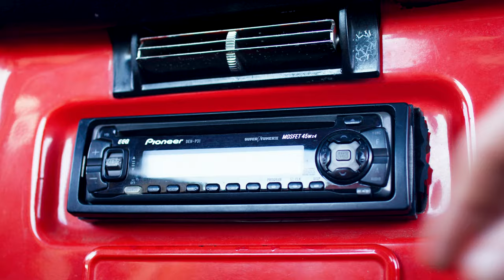SURF SHORTS | Lineas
"Lineas" is short film with music by Puerto and Surfing by Candra Jordan, Tessa Timmons, Bianca Dootson, and Leahi Johsens. Aside from surfing the girls roll around town in a 1971 Chevy Pickup. The Song 'Lineas' is a track by Puerto off their upcoming album, Portugal, to be released August 6th, 2020 on Blind Owl Records.

- Surfer -
Tessa Timmons (@tessatimmons_)
Leahi Johsens (@leahijohsens)
Candra Jordan (@candrajordan)
Bianca Dootson (@biancadootson)

– Directed by –
Kyle Buthman (@kyle_buthman)

– Film/Edit –
Kyle Buthman (@kyle_buthman)

– Animation by –
Tom Metcalf (@tomseagerart)

– Location –
Santa Cruz, California, USA

"Lineas" by Puerto (@therealpuerto)

– Year –
2020